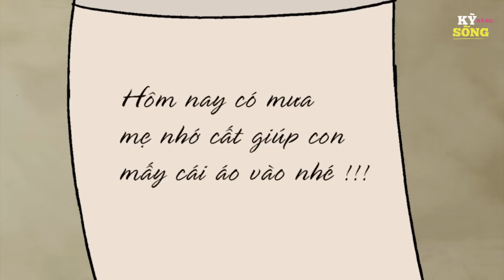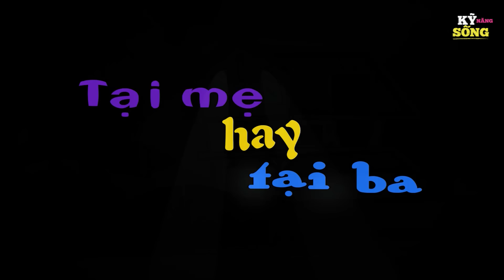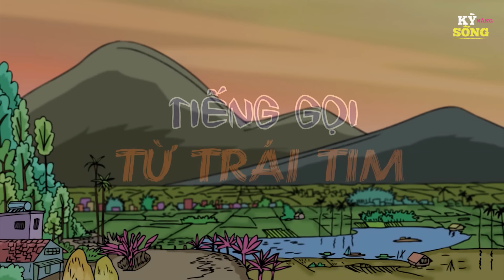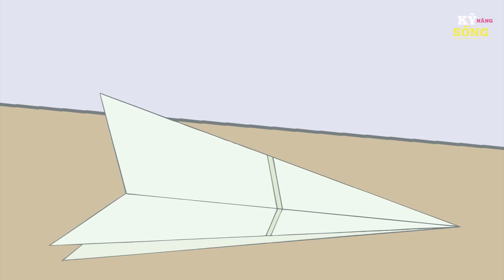NGÀY LÀM 24 GIỜ - Phim hoạt hình - Truyện cổ tích - Hoạt hình hay - Cổ tích - Quà tặng cuộc sống